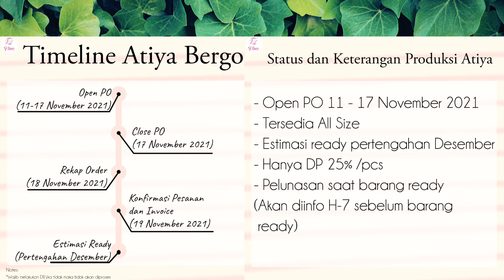BERGO ATIYA by Fauz_Hijab//Wa.+6285132158074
Bismillah..
Open Pre-Order 11 till 17 November 2021

*BERGO ATIYA by @Fauz_Hijab*
Love design , instant and simple🌺

*SPESIFIKASI*
- Material : Zaara Crape
- Bergo nonpad antem
- Cutting oval di 2 sudutnya yang berseberangan
- Terdapat jahitan dibagian dagu jadi bisa tanpa jarum pentul
- Bisa dipakai dengan beberapa style sesuai keinginan
- Menggunakan jahitan tepi dan rapi ( kualitas butik )

*ALL SIZE*
PD : 91cm
PB : 101cm

*PRICELIST*
Rp125.000-,

You must have this item dear!!🤍
Langsung hubungi mitra terdekat sekarang juga dan ikutan POnya🥰